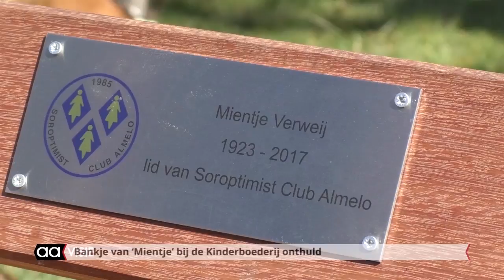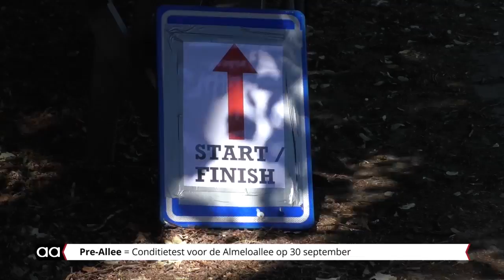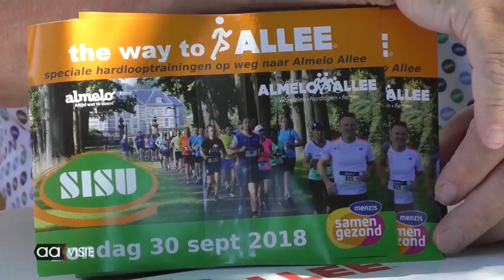Allemaal Almelo - weekeditie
Zonnige Rembrandt Fiësta, Eerste voorstelling Servus Junior, Bankje van 'Mientje' in Beeklustpark, Pleinconcert met Cor Bakker, Conditietest Almelo Allee, Pand voor Pand: Doopsgezinde Kerk en de AAgenda voor de komende week.